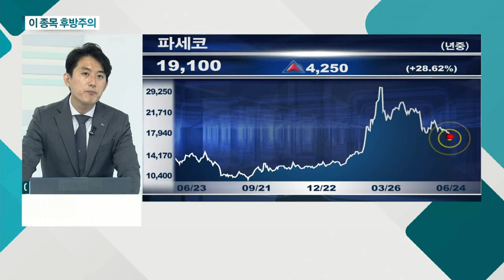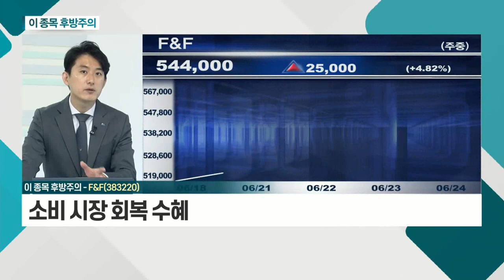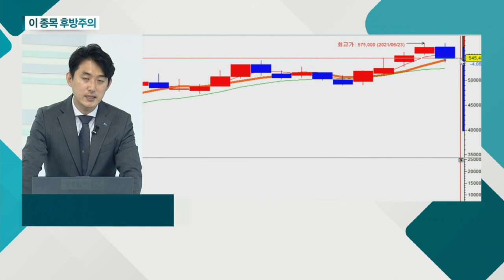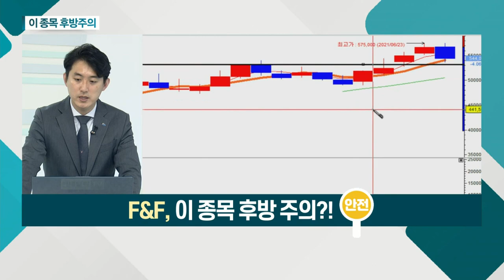파세코, F&F_이 종목 후방주의 (20210624)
파세코(037070)
- 틈새 가전 시장 성장성 긍정적
- 스토브난로 시장 위축 해소 필요
- 단기 지지선 이탈… '투심' 약화

F&F(383220)
- 소비 시장 회복 수혜
- 중국 시장 성장세 지속 기대
- 긍정적 수급 지속 기대